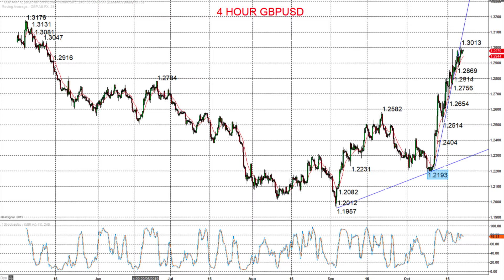Brexit deal hopes sees GBPUSD break 1.30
The Pound has stayed strong on global Forex markets, despite disappointment at the weekend, with the so called “Super Saturday” not so “Super” as the Government failed to progress its new Brexit deal with the EU.